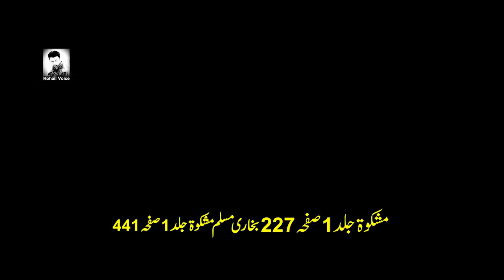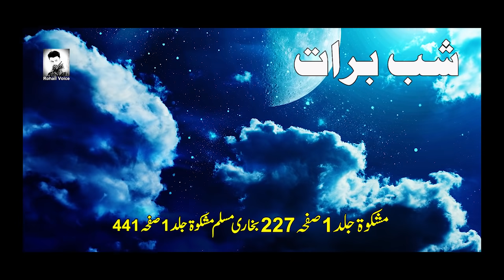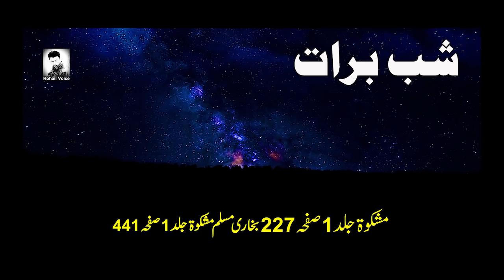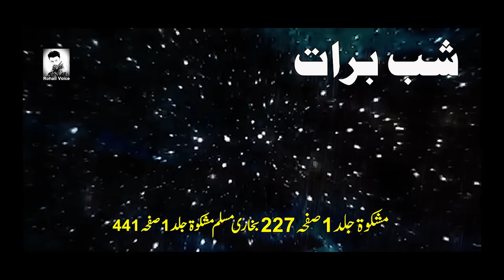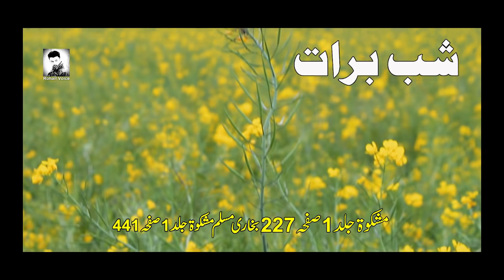Shab e Barat | Shabe Barat ki Haqeeqat | Maah,e,Shaban | Importance Of Shabe Barat